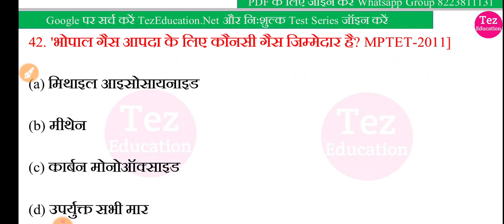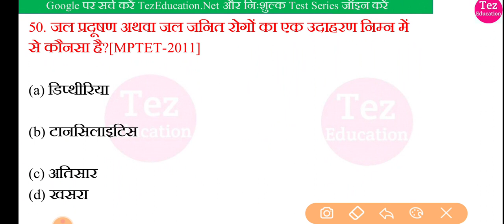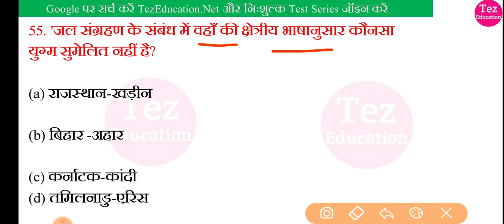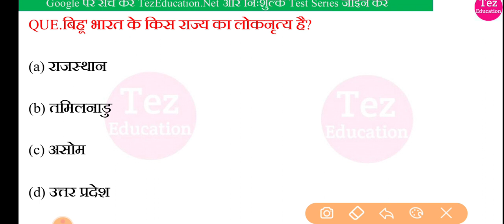MPTET 2022 || samvida varg 3 parytavaran || Top paryavaran questions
MP Varg 3 paryavaran, mptet grade 3 paryavaran, mp samvida varg 3 paryavaran, mptet evs, mptet grade 3 EVS,